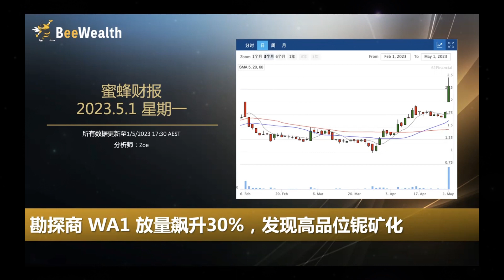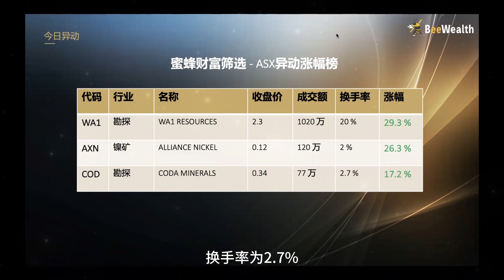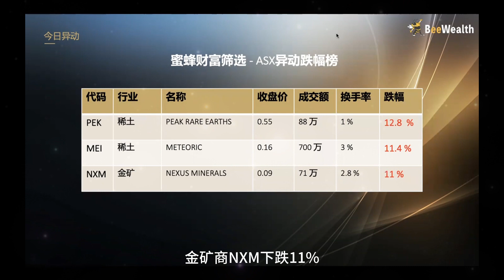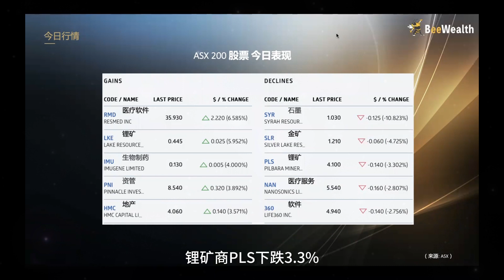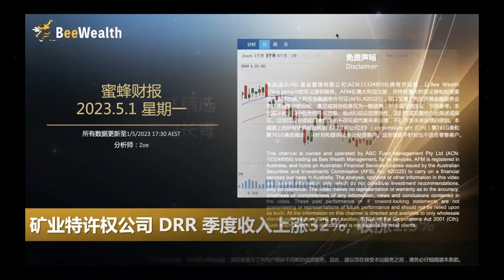勘探商 WA1 放量飙升30%，发现高品位铌矿化；镍矿商 AXN 放量暴涨26%， 签署承购协议；澳股收涨0.4%；能源股领涨；矿业特许权公司 DRR 季度收入上涨32%, 收涨1.5%